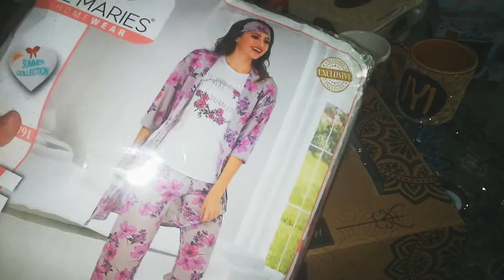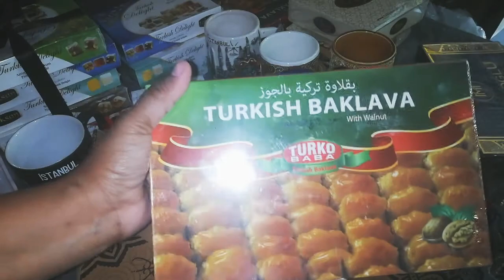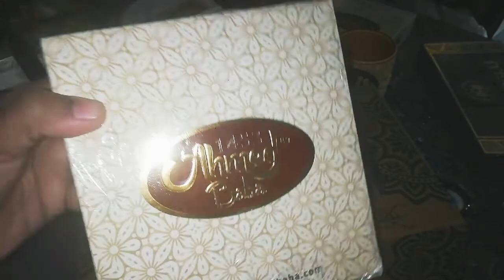Turkey Shopping Review || If You Want To Live Happy,There Is No Need To Have Expensive Things